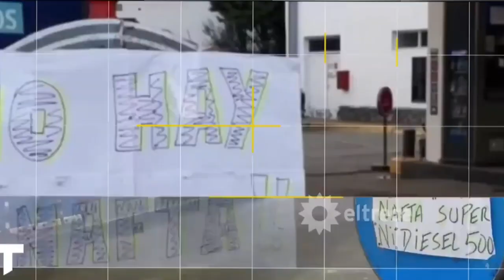ECONOMIA: EXPLICACION -COMBUSTIBLES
Desde la mañana del viernes se registran faltantes de nafta, gasoil y otros combustibles en distintas estaciones de servicio de la Argentina